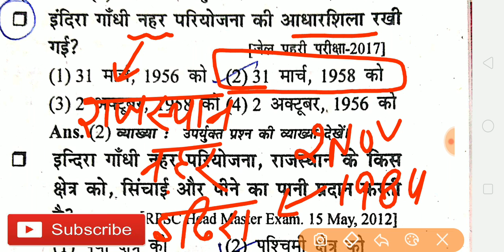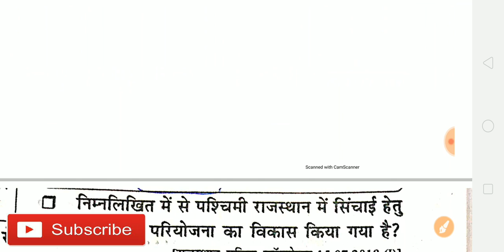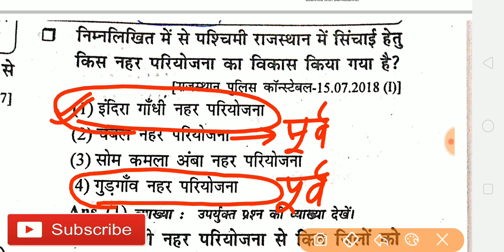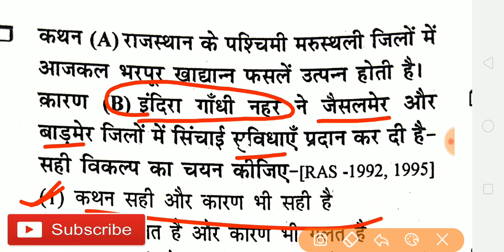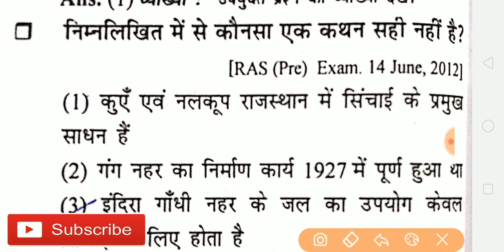राजस्थान की सिंचाई परियोजनाएं ! राजस्थान जीके important questions practice ! geography rajasthan